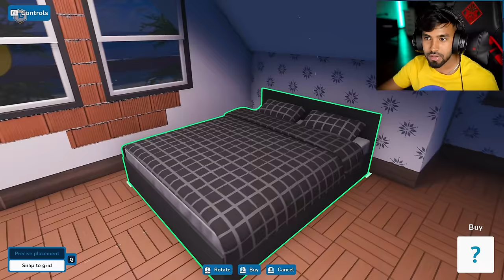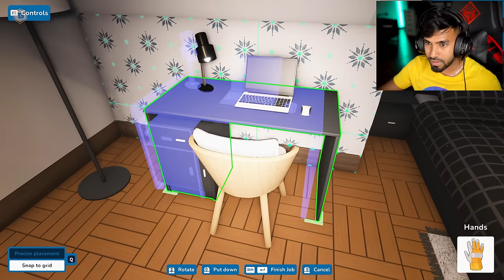RENOVATING A DIRTY OLD HOUSE | HOUSE FLIPPER 2